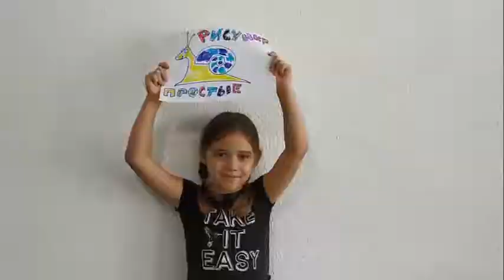Ловушка в шашках с выигрышем.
Флорилана рассказывает как в плохой позиции можно выиграть с помощью комбинации и получить выигрышное преймущество.